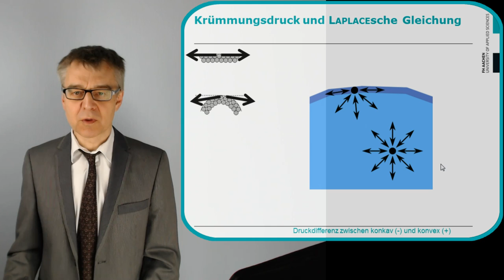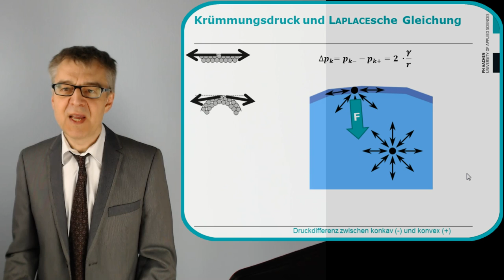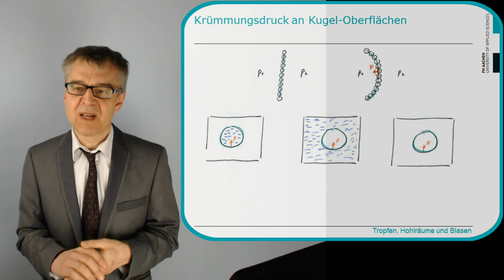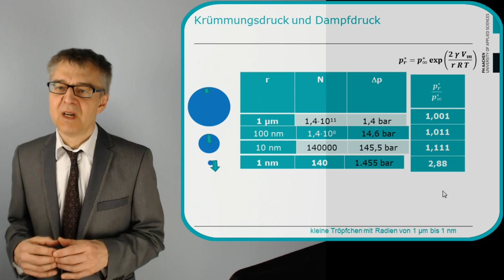PC28 gekrümmte Oberflächen - Im Gleichgewicht ist der Druck auf der konkaven Seite höher